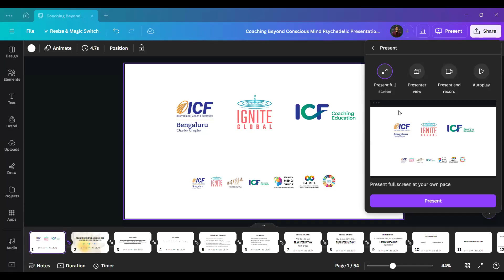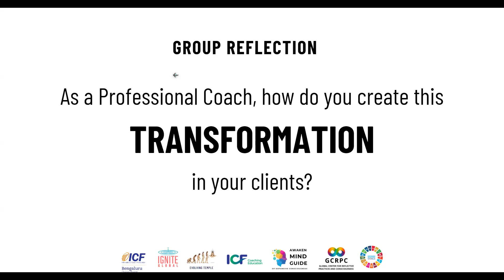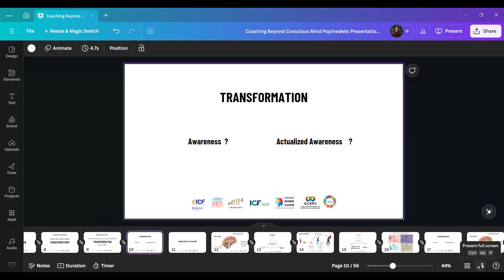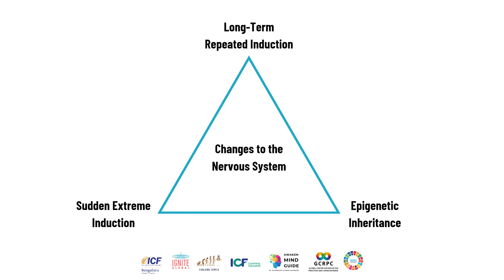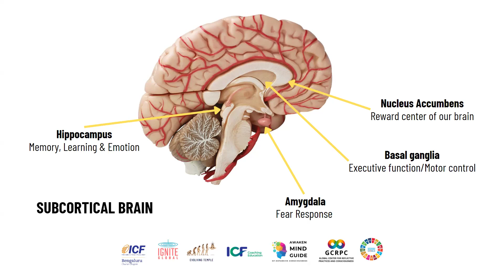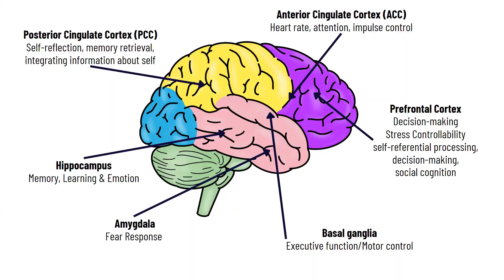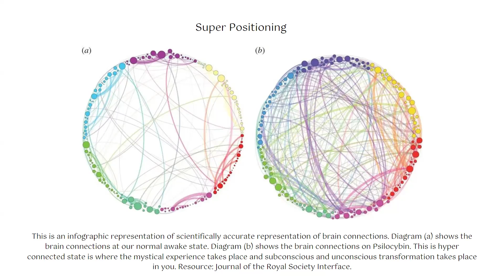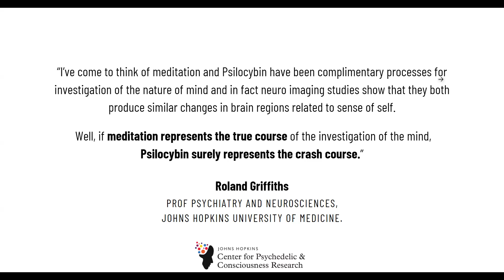Coaching Beyond the Conscious Mind - Psychedelic Integration Coaching by Fernando Hettiyadura, MCC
REcording from an insightful session on 19th of August at 6:30 pm titled "Coaching Beyond the Conscious Mind - Psychedelic Integration Coaching" by Fernando Hettiyadura, ICF MCC.

About the Session:
Discover the transformative power of psychedelics in coaching at "Coaching Beyond the Conscious Mind - Psychedelic Integration Coaching" by Fernando Hettiyadura. This pioneering event explores how the fusion of psychedelic integration and coaching can unlock new dimensions of personal development and self-transformation. Supported by leading institutions like Harvard, Johns Hopkins, and Imperial College London, this unique gathering invites therapists, coaches, and wellness practitioners to learn how to harness these groundbreaking techniques for true reinvention and growth.

About the Speaker:
Fernando Hettiyadura is an ICF Master Certified Coach and Alternative Multidisciplinary Therapist with over 20 years of experience. He introduced the first ICF Accredited Trauma Informed Psychedelic Integration Professional Coaching Qualification, blending coaching science, psychology, and psychedelic integration. He integrates therapeutic approaches, professional coaching, and Vipassana into his practice and as an educator, mentor, and supervisor, he guides individuals toward personal and professional growth. Outside of work, he enjoys meditation and salsa dancing.